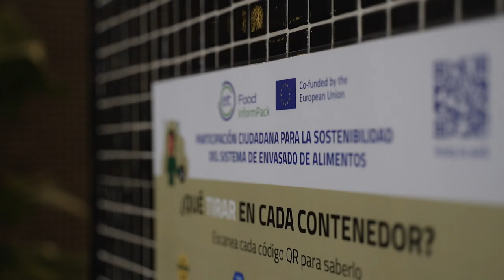InformPack Workshop: Education for sustainable waste management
From BIOAZUL together with the Smart Campus of the University of Málaga and in collaboration with the AMAS Málaga (Metropolitan Association of Social Artists) we organized the InformPack Workshop entitled “Education for the sustainable management of our waste”.

This workshop was organized within the framework of the InformPack project dedicated to the active participation of citizens to achieve a sustainable change in the culture of food packaging in Europe. The objective of the workshop was to promote recycling and sustainability among students, educate about good packaging management and promote the correct segregation of waste and its recycling.

For this action we have the collaboration of AMAS Málaga, the Metropolitan Association of Social Artists, who taught how to customize the containers with different designs, and that in a creative way they were easily identifiable. To complete the action, each recycling island has been accompanied by information posters that help with the correct segregation of waste and promote sustainable practices in the use of different spaces.

As a culmination of this activity, the artists from the AMAS Málaga association created a very artistic infographic on one of the walls of the faculty's student lounge, which represents the three R's of sustainability: Reduce, Recycle and Reuse.